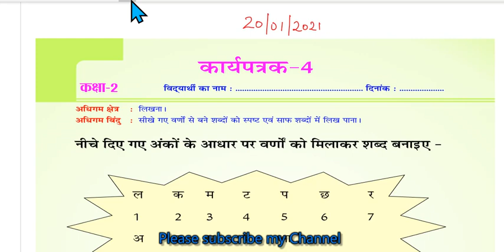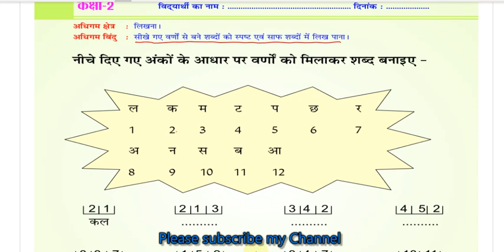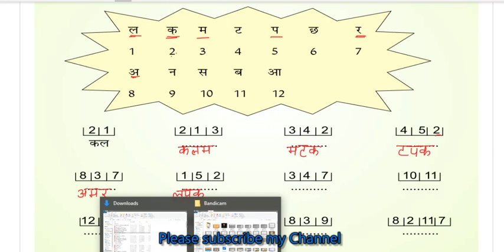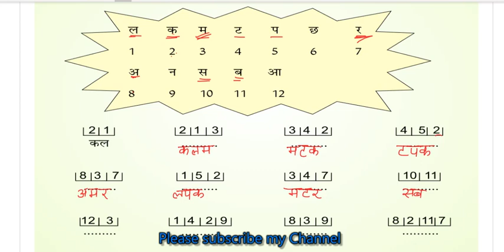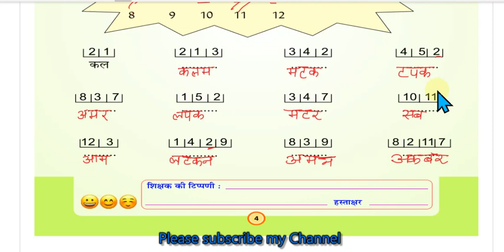Smile 2.0 -20/1/2021 | Class 1 to 2 Hindi Homework/Grahkarya |स्माइल कार्यक्रम-गृहकार्य/होमवर्क